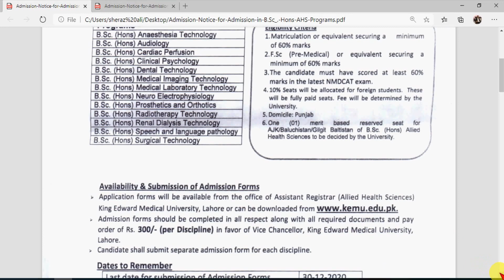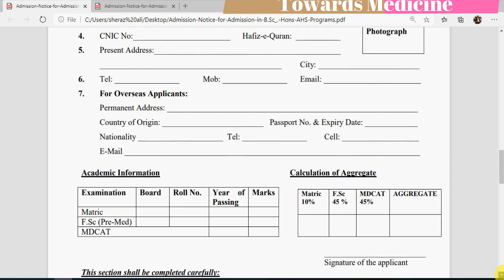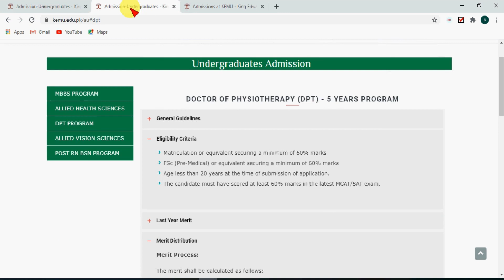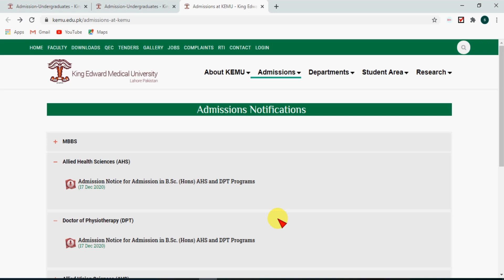Allied Health Sciences and DPT admissions open in King edward medical university complete Guidelines